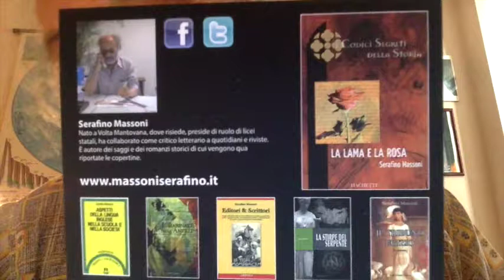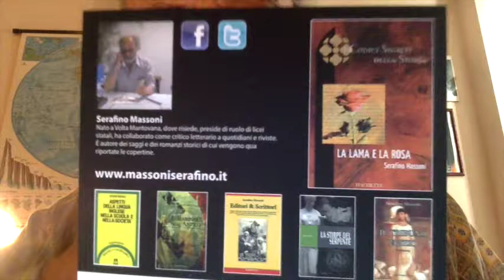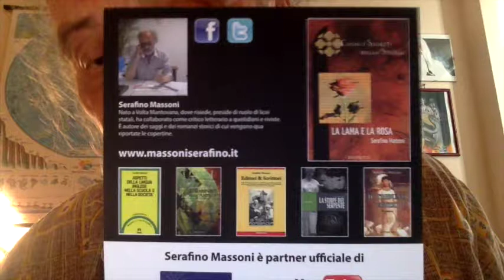Veronica Lario & Silvio Berlusconi